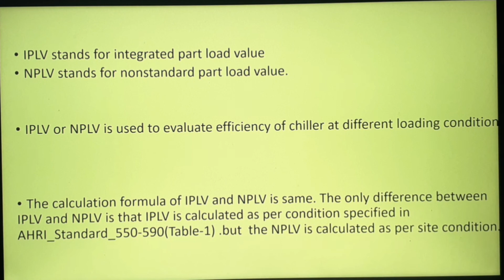Shorts || IPLV || NPLV || Integrated and Non Standard Part load value in Chiller || Hindi